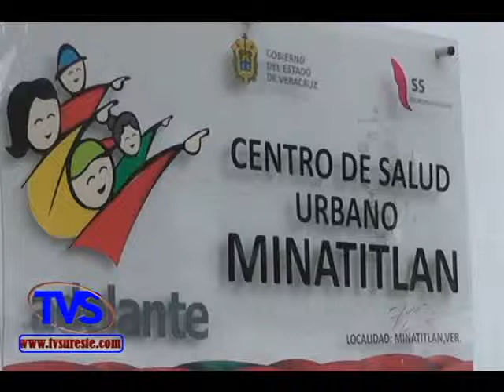TVS Noticias.- Centro de Salud de Minatitlan Realizará Tercera Semana Nacional de Vacunación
- Centro de Salud de Minatitlan Realizará Tercera Semana Nacional de Vacunación